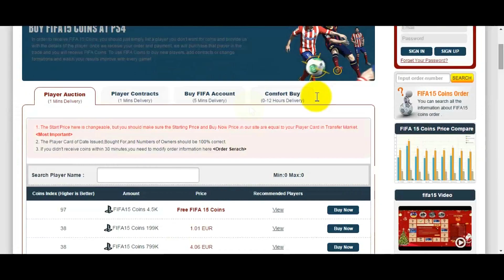WER BIN ICH? FIFA EDITION - MIT FIFAGAMING [FACECAM] TOTS SPECIAL (FIFA 15 Deutsch)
▶ FIFAGAMING | FIFA 15 WER BIN ICH DEUTSCH

▶ NICHTS MEHR VERPASSEN!
▶ Mein Equipment:
✘Fifa 15

✘✘ Korrekte FIFA YouTuber ✘✘

fifa 15 deutsch " real fifa" "real fifa hd"

▬WEITERE INFOS▬

Herzlich Willkommen zu einem neuen FIFA 15 Video,
heute gibt es mal wieder einen FIFA 15 PACK OPENING.
In unserem Let`s Play FIFA 15 Ultimate Team Deutsch geht es darum die besten FIFA Pack REACTIONS zu erreichen.
Um die Spieler für diese Tems zu bekommen, könnt ihr entweder eure Coins benutzen oder ihr macht ein FIFA 15 Pack Opening, bei dem ihr lauter FIFA Packs zieht.
Eure FIFA 15 Pack Opening REACTIONS könnt ihr mir gerne,senden wenn ihr ein FIFA 15 Pack Opening macht.
Natürlich sind alle meine Videos FIFA 15 Deutsch, bei denen ihr viele FIFA 15 Tricks,FIFA 15 Best Goals, aber auch einige FIFA 15 Fails sehen werdet.
Natürlich sind alle FIFA 15 Video mit Facecam und mit den besten FIFA 15 Soundtracks unterlegt.
Das wars vom langem Gelaber, viel Spaß mit dem Video und lasst natürlich ein LIKE & ABO da, um mich zu unterstützen um in FIFA 16 kein Video mehr zu verpassen.

Folgende Projekte findest du auf meinem KANAL :
- Karrieremodus mit Jugendspielern/jungen Talenten bei Wolfsburg,Bayern,Real Madrid,Barcelona,Dortmund,RB Leipzig
- Pack Opening TOTS mit Facecam,rage und ausraster zum TOTW, MOTM, IF, TOTS, TOTY, Heroes
- Trading Tipps mit viel Gewinn,Price Ranges
- How to make Coins,schnell einfach viele Münzen/Coins machen für ps3/ps4.xbox 360/one & PC
- Wager Match oder Pink Slips gegen andere YouTuber
- Player Reviews zum neuen Liga BBVA TOTS
- Buy first Guy challenge gegen andere YouTuber
- Squad Builder mit non rare OP Hybrid Team für 100K-5 Mio Coins
- Wer Bin Ich ? Als FIFA Edtion mit YouTubern
- Tipps & Tricks und Tutorials um in FIFA besser zu werden
- Road to Glory mit Ronaldo,Messi,ibrahimovic,neymar